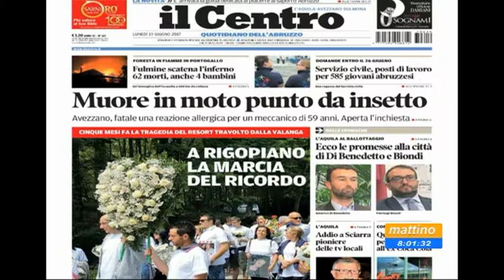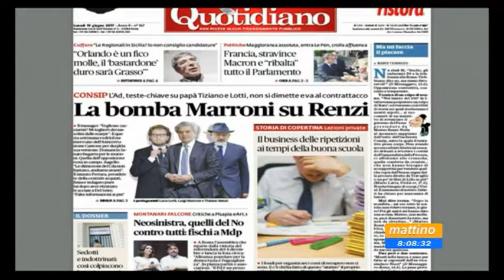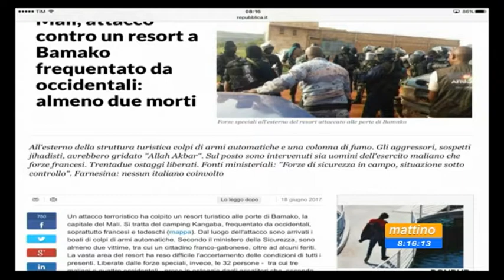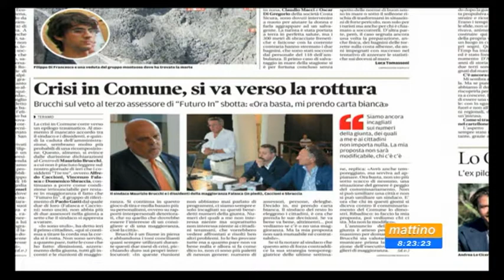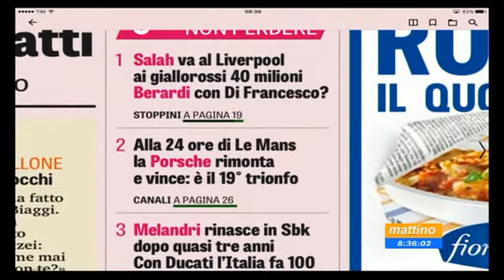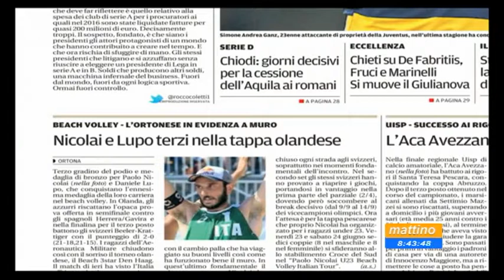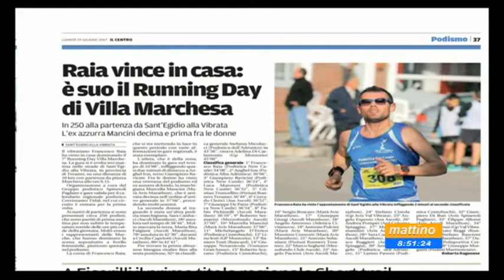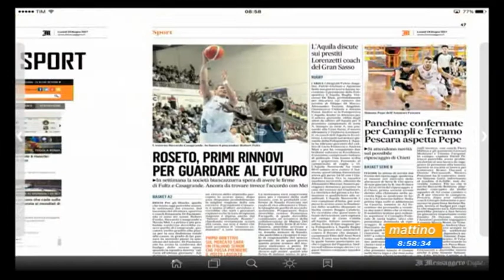Mattino6 rassegna stampa di lunedì 19 giugno 2017